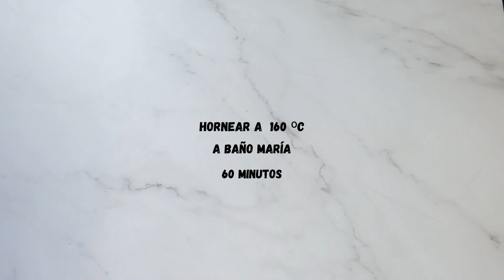NEW YORK CHEESECAKE - TARTA DE QUESO CLÁSICA | Dagny Bakes 👩‍🍳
Te enseño a hacer paso a paso este cheesecake o tarta de queso estilo New York, muy fácil de preparar y con un resultado super cremoso y delicioso. Puedes decorarla al gusto bien sea con mermelada de frutas, ganache de chocolate, dulce de leche, chantilliy, etc.

❥❥INGREDIENTES (para molde de aprox 18 cm de diámetro):

❥Para la base:

•100 g Galletas tipo maría trituradas
•25 g Nueces peladas trituradas (opcional)
•60 g Mantequilla sin sal fundida

❥Para el relleno:

•550 g Queso crema tipo Philadelphia
•120 g Azúcar blanco
•2 Huevos
•80 g Nata para montar (crema de leche)
•Zumo de medio limón
•1 cdta Esencia de vainilla